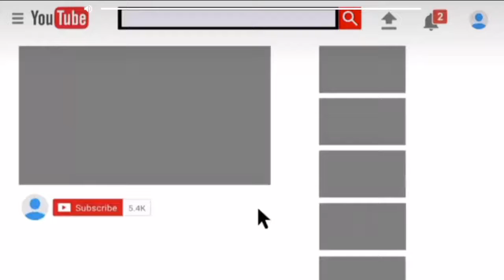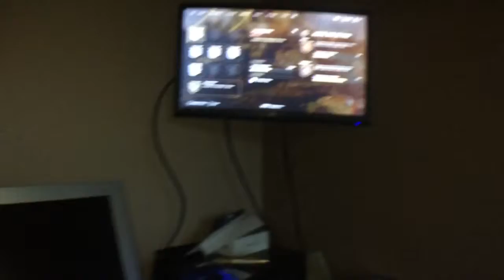Vlog day 106 | I am so lazy!!